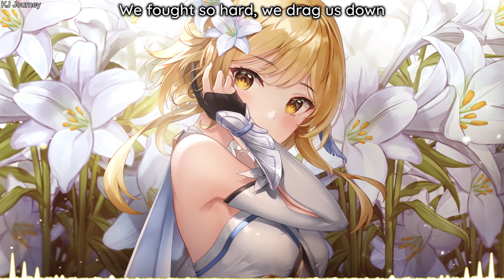Nightcore - Daily (Rival & Cadmium) | Lyrics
Nightcore Anime Music
Rival & Cadmium - Daily (feat. Jon Becker)
Nightcore Music
Animation & Official

Tag 🧾